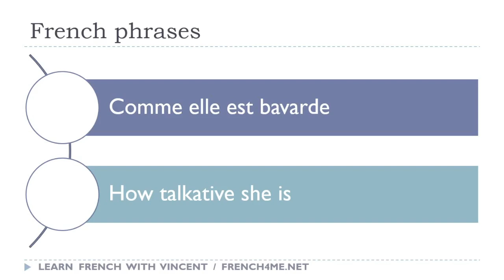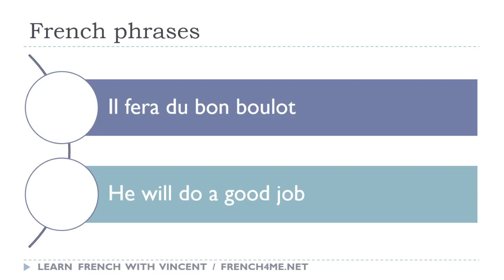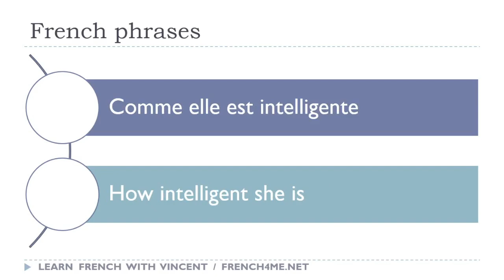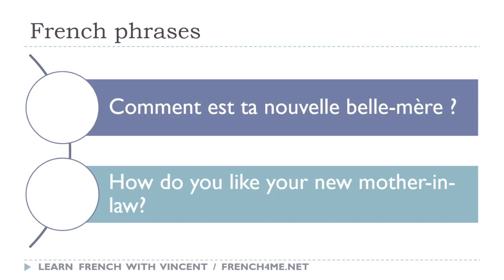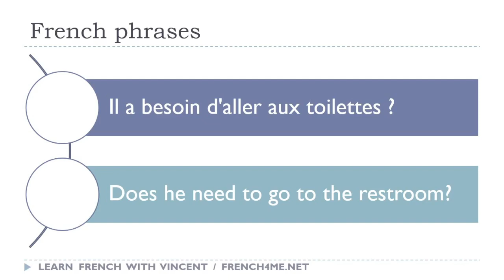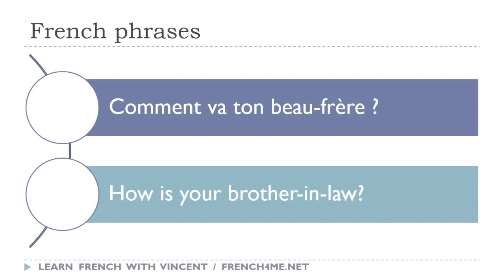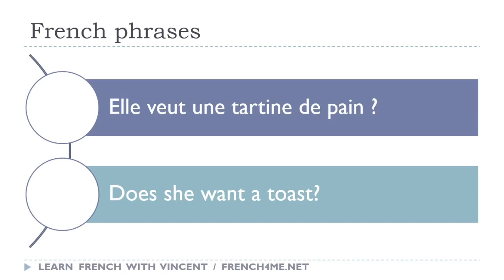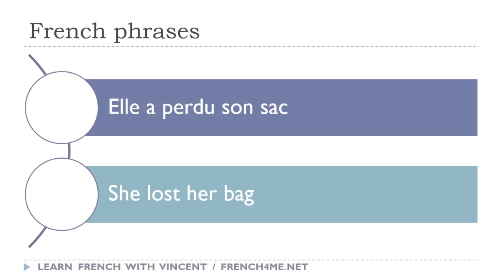Your Daily 30 Minutes of French Phrases # 59